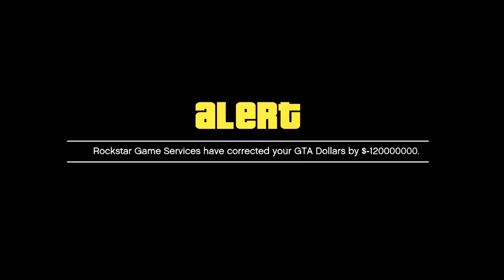*MUST WATCH* Players Are Being Money Wiped OR there ACCOUNT is being RESET(GTA 5 MONEY WIPE 2020)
Follow Akiel2x:
 PS4  - Akiel2x